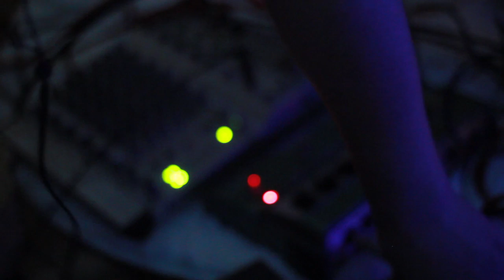音 音 映像 oto oto eizo 「繭雨」 2014/06/14 大阪本町 丼池筋 結音茶舗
結音茶舗

アナログとデジタルの狭間世代による
展示初日ライブ
Sonsengochabacco + Yusuke Yamaoka/knoten + Tsubasa Eguchi/exECDYSIS ら三人によるユニット
（leucopsarion）てライブ

Live
Sonsengochabacco + Yusuke Yamaoka/knoten + Tsubasa Eguchi/exECDYSIS
- leucopsarion -

Sonsengochabaccoのドローイング映像と共にYusuke Yamaoka/knoten + Tsubasa Eguchi/exECDYSISによるSound artにて「繭雨」は終焉。

A collaborative exhibition of video and audio taken of a group of cocooned silk worms and their following eclosion. The audio is a mix of the incisions made into the cocoons with a scalpel and natural rain; mayusame.

The exhibition will begin with a live sound and art performance by sonsengochabacco, gnoten and tsubasa Eguchi.

電子音楽研究所所属
コンピューター／ハードウェア・ベースでの制作,
音がもたらす生理的、心理的影響、人の感覚に直接干渉する音
周波数の特性と位相のずれを利用し空間の歪みを形成する
それにより造られた音をもとに脱現実空間　現実逃避実現至至

2007年slonnonとのユニットでlight drawingなる即興で描く絵や様々な物体の影をビデオカメラで映像化したライブペイントを始める。現在に至る。

ECDYSIS
eguchi tsubasa
ECDYSISに99年加入。90年代後半～00年代前半にかけて
デジタルハードコア、ハードコアテクノ、ノイズミュージック、実験音楽を中心に活動。
東京のアンダーグランドイベントでのブッキングをはじめ
2,000年以降は台湾、北京とアジアでのライブツアーやオムニバスアルバム参加。
活動停止後、noise noism名義でShanshui recordsのオムニバスアルバムに参加。
その後、初期「市内関係」にゲスト参加、2012年旧友nahoと新ユニット「ノノノ」を結成。今に至る。

繭・雨　懐古
古き良き　日本の原風景
忘れてしまった幼少期から現在への　軌跡を今一度憶う

cocoon - rain - reminiscence

Recollections of the good old days.
Retrace your tracks from forgotten childhood to present day.

繭・羽化　Sonsengochabaccoの映像を展示作品として
ブラウン管モニター16台へ出力

蚕飼い主でもあるKatie Funnellにて空間を提案します

「繭雨」mayu-same

展示期間
2014/ 5/25 〜 6/15
※開場時間に変動があります　詳しくは結音茶舗facebookページをご確認下さい

繭・羽化・蚕蛾　写真・動画撮影
ヨシダ ダイスケ

動画・音　制作
Yusuke Yamaoka/knoten

空間展示・繭 提供
Katie Funnell

立体
池　谷　恵　一

大阪ビジュアルアーツ専門学校卒業後、スタジオマンを経て堀江司氏に師事

広告、雑誌、カタログやランドスケープを中心に活動中

Katie Funnell (KT)
イギリス出身大阪在住
糸紡ぎ、染織、テクスタイル、ファイバーアート
「アンギル・ジャポニカ」出展 (浜松市、2011)
「クリエイティブサポートレッツ Artist in Residence」参加 (浜松市 2012)
「こどもワークショップサーカス」(静岡市、2012)と「Kodomo Art Studio」(浜松市、2012)にて子ども向け糸紡ぎワークショップ
「sense o」主催、出展 (大阪、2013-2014)
山鹿・湯の端美術会「繭展」出展、(山鹿市、2014)

Keiichi Ikeya
池　谷　恵　一

身体とメディアをテーマに制作

‹個展・グループ展›
埼玉県立近代美術館、Gallery ART SPACE（東京・青山）、ギャラリーそわか（京都）
Bar,isn't it? Roppongi（東京・六本木）、Gallery Bar M（東京・自由が丘）
ギャラリーカフェ丸平（静岡・松崎）　他

検索は　「日本茶バー」　にて・・・

大阪府大阪市中央区久太郎町3-1-22 OSKビル
4階 奥　結音茶舗
9月中旬移転オープン